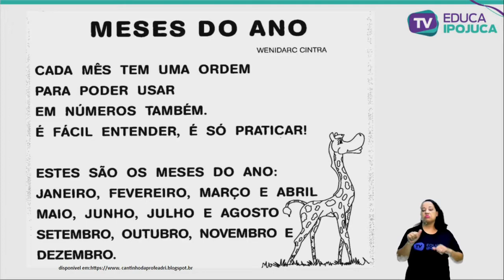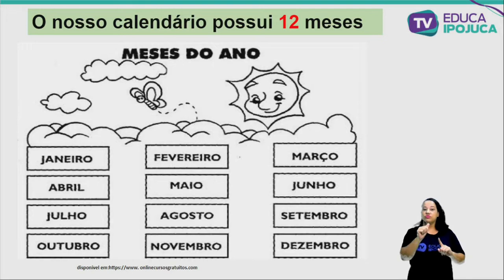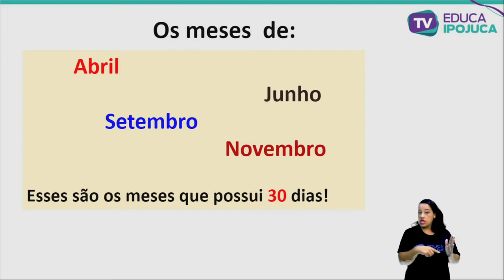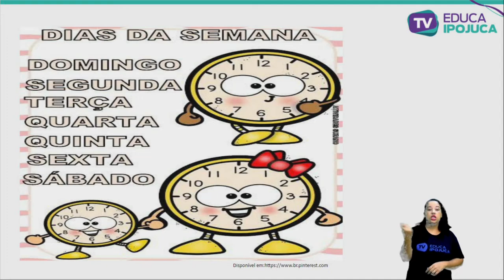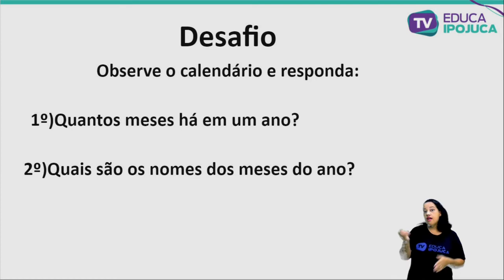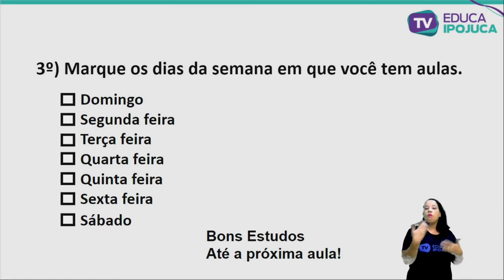MATEMÁTICA - CONTAGENS E CALENDÁRIO - 1º ANO - AULA Nº014